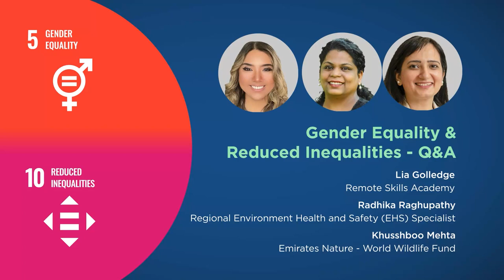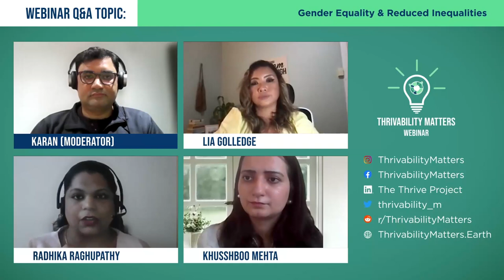Q&A: Gender Equality & Reduced Inequalities | THRIVE Webinar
Inequality prevents people from reaching their fullest potential.

That's why we invited three experts seeking to create a more equitable society, where everyone, no matter who they are, can live in peace and harmony.

They are Lia Golledge, an entrepreneur and startup founder who seeks to empower women through careers in technology, Radhika Raghupathy, a safety specialist who highlights methods to deal with gender inequality, and Khusshboo Mehta, who is building a thriving community that inspires and empowers women.

After their presentations, they kindly took questions from the audience.

--- LEARN MORE ---
This Q&A session was based on the May 2024 webinar presentations, including:

In our webinars, we gather experts on the issues that affect our world and give you the chance to discuss with them about how to make a thrivable future for all.